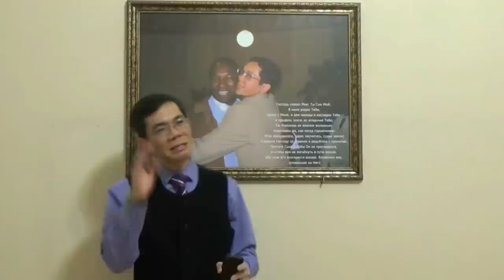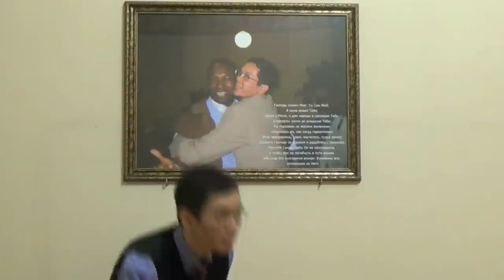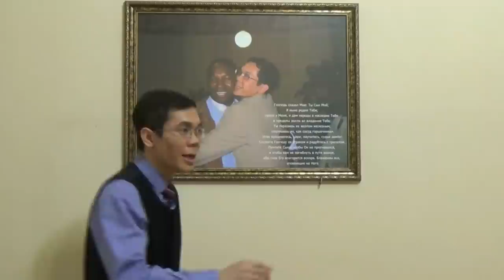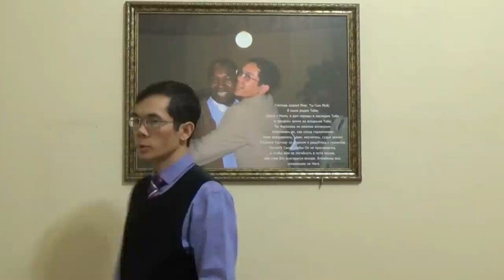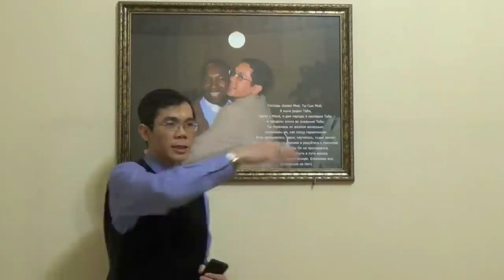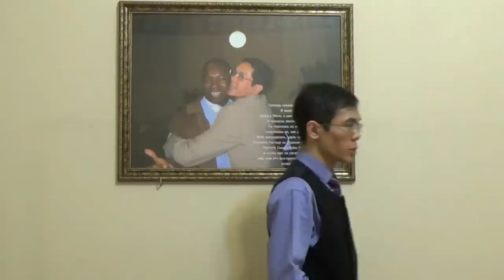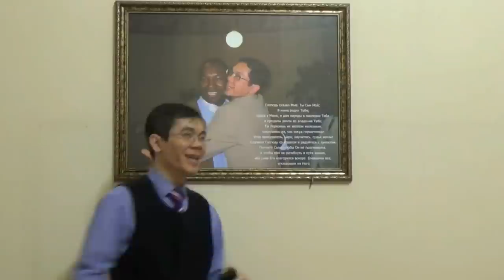Pastor Nguyen Manh Cuong - Khác biệt giữa Cơ Đốc giáo thật và CĐG thương mại. P1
Joseph Mattera, head of the international service "Resurrection", the senior pastor of the church "Resurrection" and Bishop coalition "Testament of CHRIST", in an article for publication Charisma News compared the biblical Christianity commercial. Khẳng định những gì CHÚA làm trên GOD Embassy